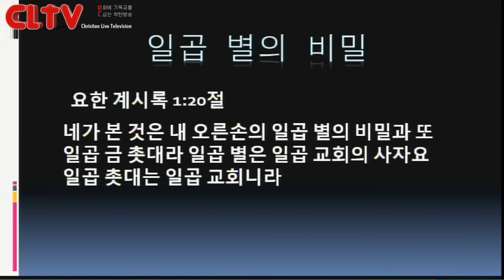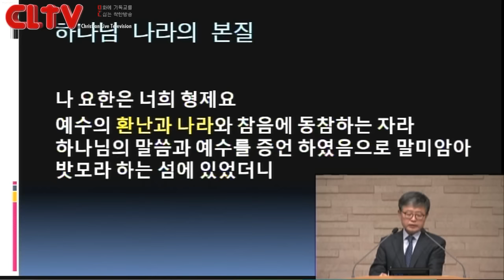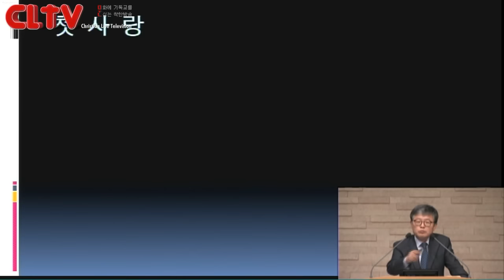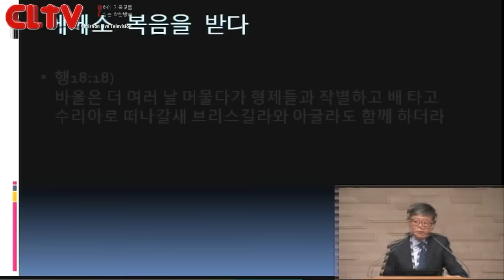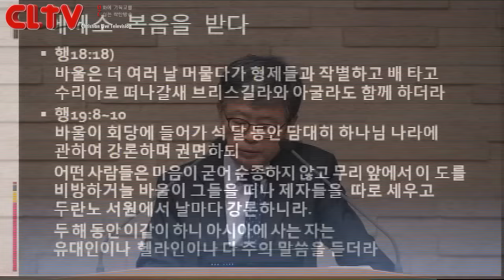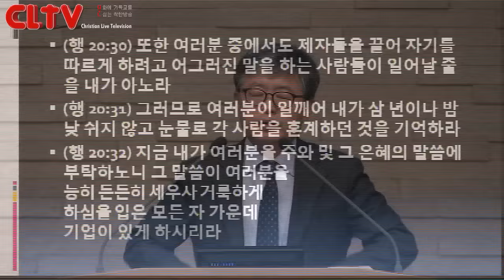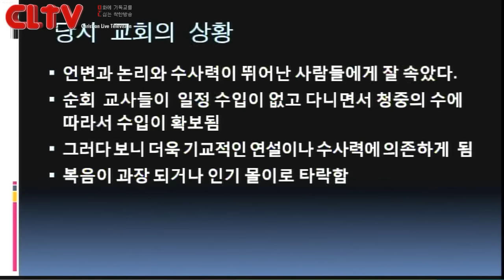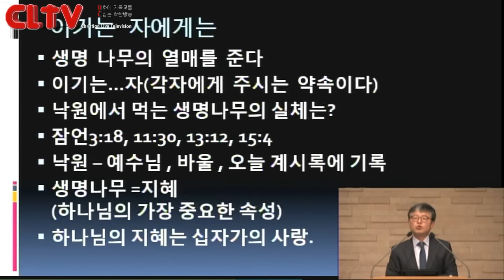CLTV파워강좌_송태근 목사의 요한계시록 (5회)_'첫사랑 - 에베소 교회'